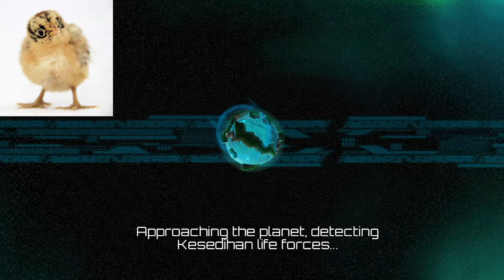Space Overlords (One-Off Wednesday) I Bionicle Battle 3000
Back in the day, Bionicle’s were everything. Go to a friends birthday party? Bionicle. Hangout by yourself? Bionicle. Cry because you have no friends and have never been to a birthday party? Bionicle!! Anyway this new one-off reminds us a lot of Bionicle’s if you couldn’t tell. Enjoy!

Welcome to One Off Wednesday, where Austin & Spencer try their luck at a bunch of new stuff that they'll probably never play again! Enjoy!